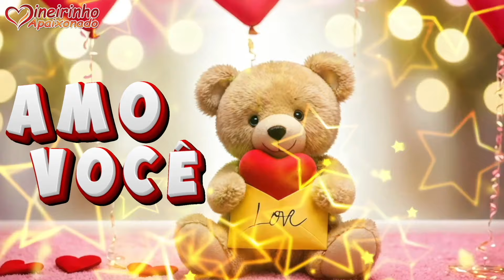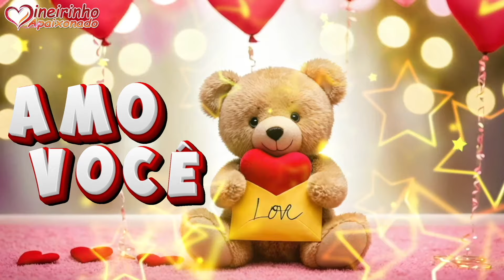Teu Sorriso Ilumina Meu Mundo 💕🌙 — Eu Te Amo!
Nada é mais radiante do que o brilho do teu sorriso. Ele ilumina até os dias mais cinzentos, trazendo alegria ao meu coração. Quando você sorri, o mundo ao meu redor se transforma em um lugar cheio de esperança e amor. 😊🌟